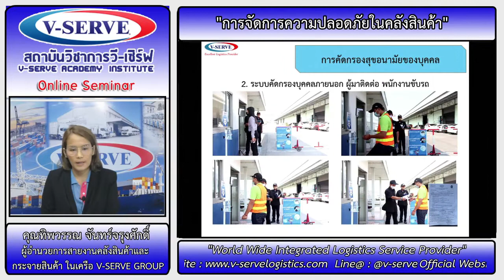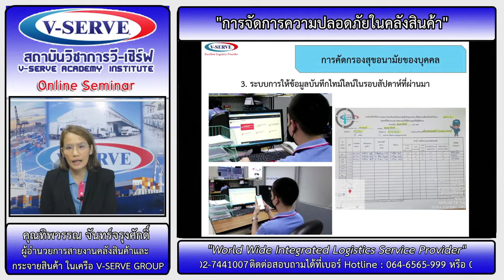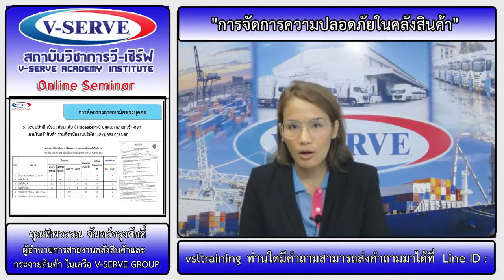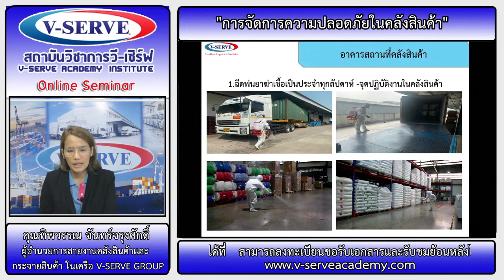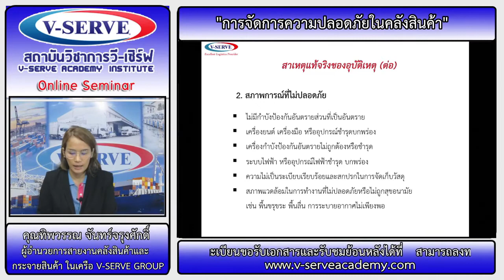การจัดการความปลอดภัยในคลังสินค้า 1/2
สัมมนา เรื่อง การจัดการความปลอดภัยในคลังสินค้า เมื่อวันที่ 28/05/2021

🆔 Line@ : V-Serve